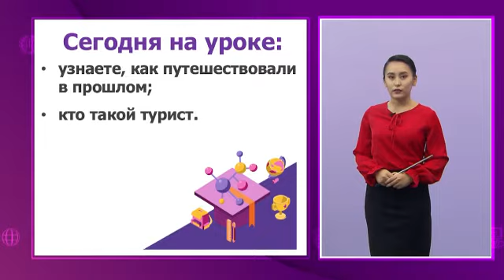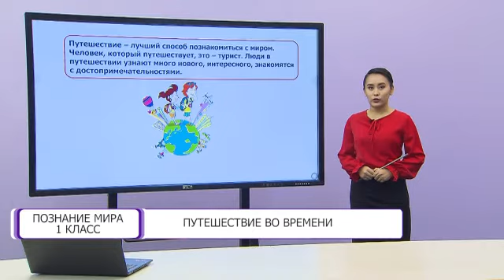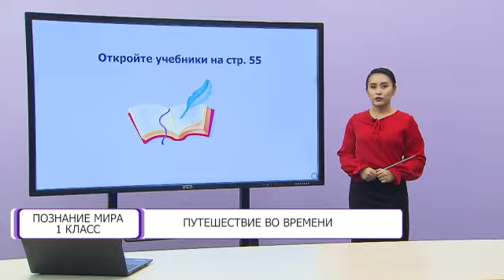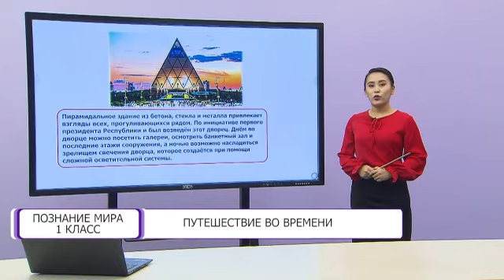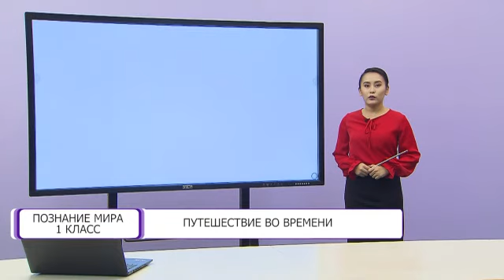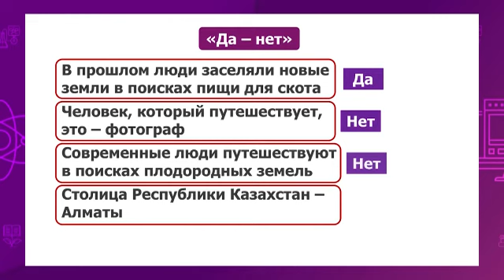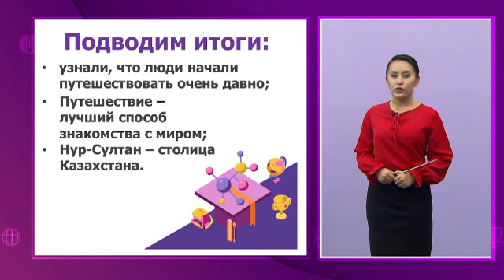Познание мира. 1 класс. Путешествие во времени /19.02.2021/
Тема урока: Путешествие во времени